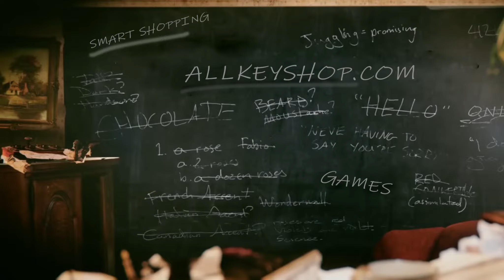Meet the Allkeyshop team!